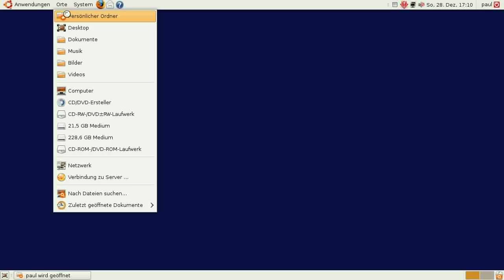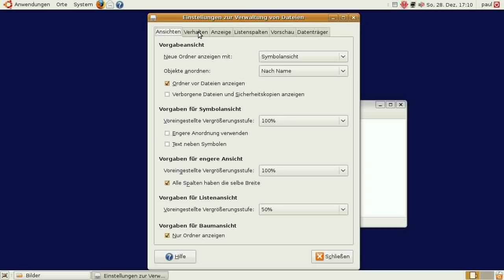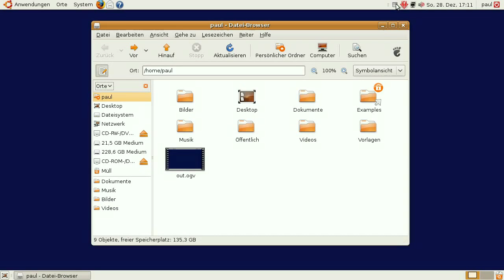Linux - Nautilus - Modus ändern